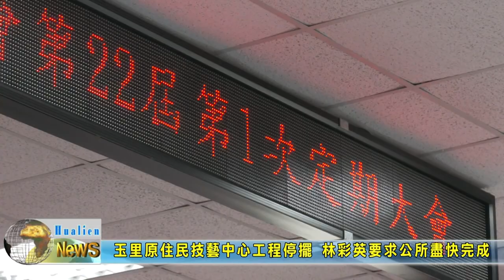20230613 04 玉里原住民技藝中心工程停擺 林彩英要求公所盡快完成